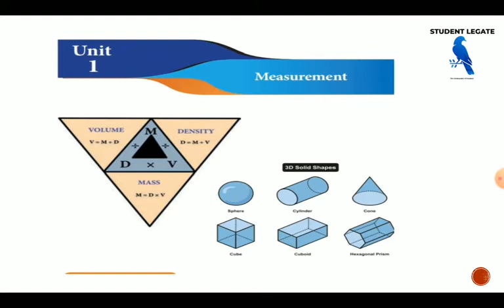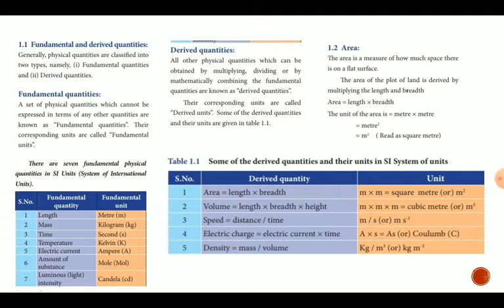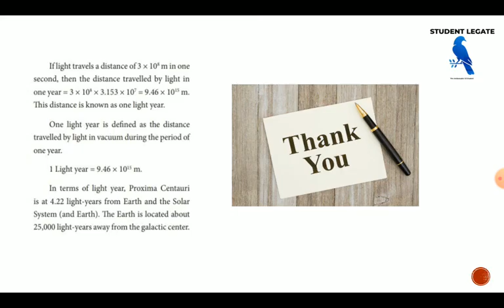Measurement /7th std term 1/ science unit 1/ lesson discussion part 1/ rajasivanesh/student legate